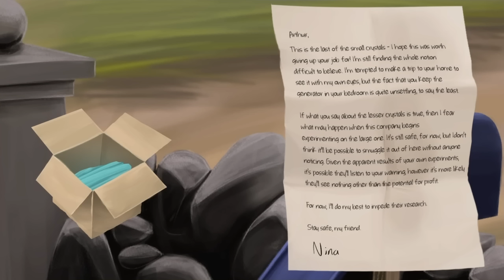The Little Acre - 100% Platinum Walkthrough - All Trophies/Achievements in 58m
Easiest Plat ever, but i'm not sure that you can get speedrun trophy in one try.

Support:
Bitcoin: bc1qc2c54cmlktzvl6hue63xa5q900wh280d0glnxf
Ethereum(ERC-20): 0xb2FEa4FD70FA97e25FCa9354FaDc77eB55B6dFC8
USDT-TRC-20: TEuo6Teq3gQyTZWHrZKmjrcv5PtWT3bVpr